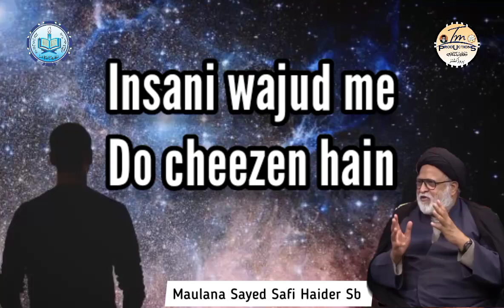Insani Wujood Me Do Chezee Hain